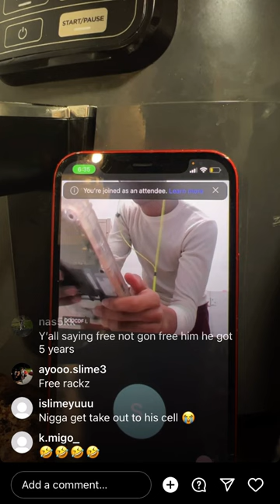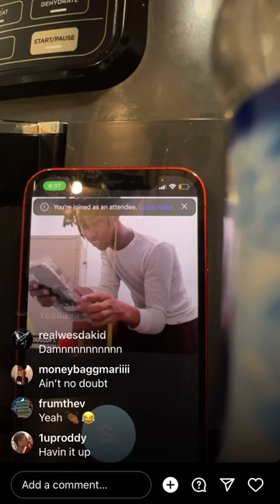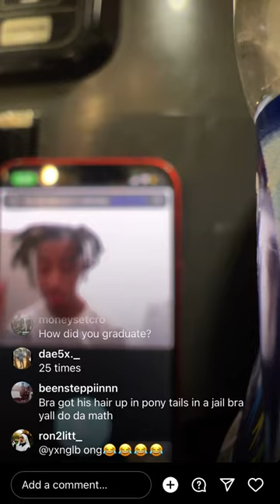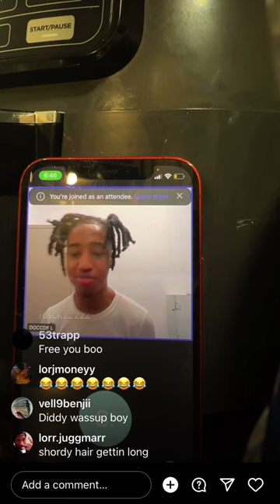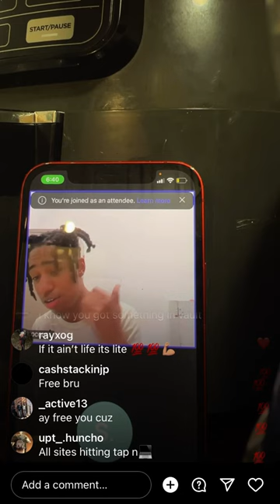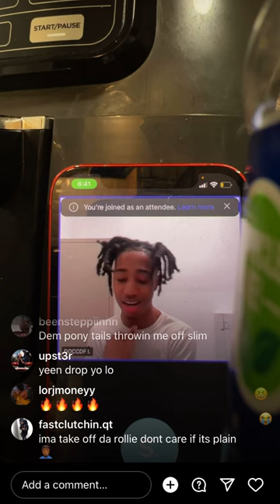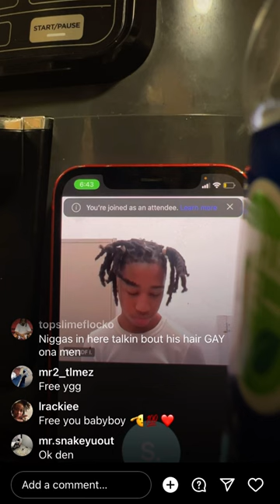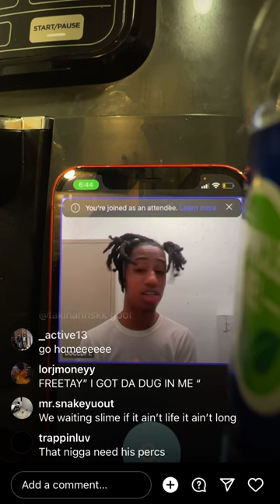mererackz goes live out da feds cellmate pressed him off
mererackz goes live out da feds